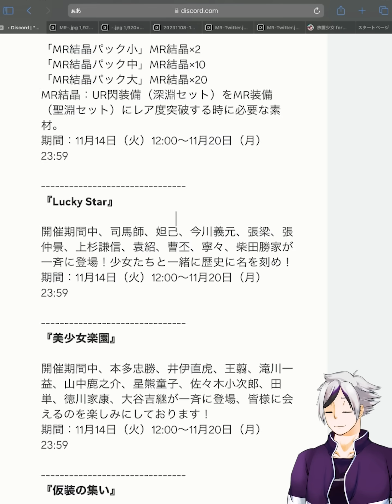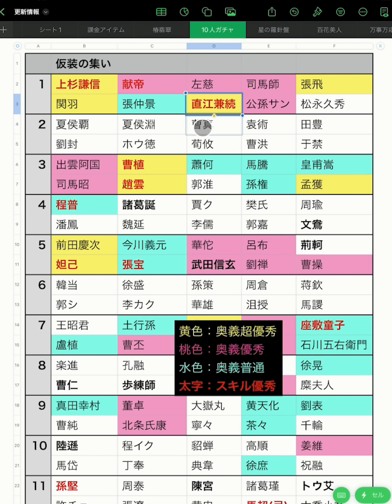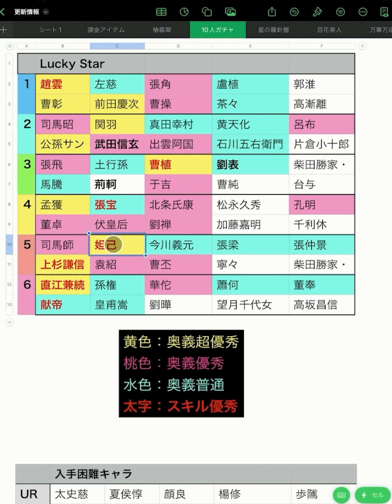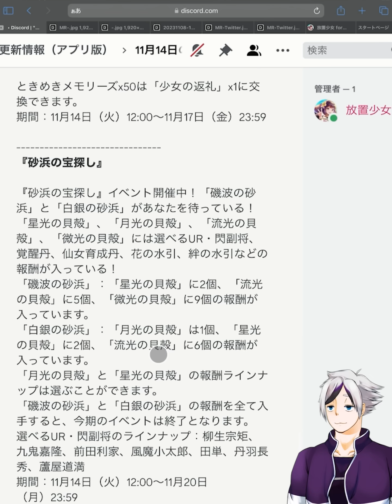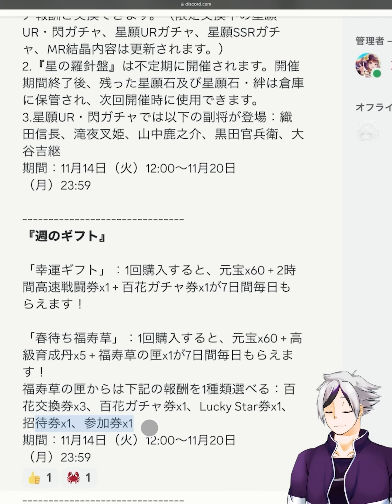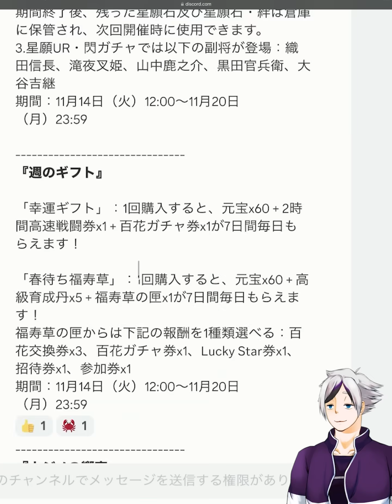【放置少女】戦役優秀な副将ちゃんが一気に来ます。あと縁結神も来ます。２０２３年１１月１３日（更新情報）